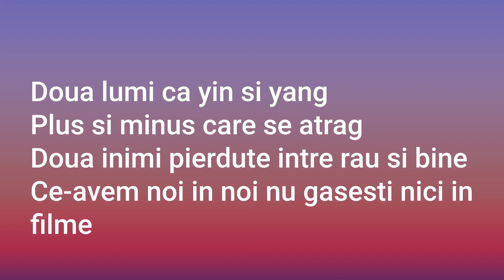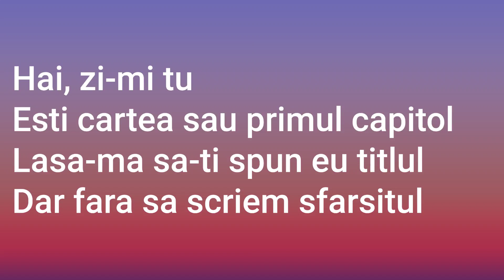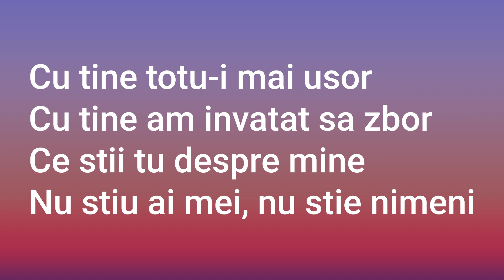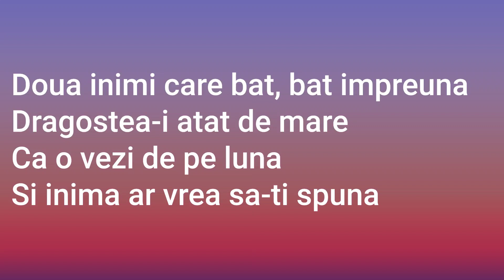Nu renunț - Versuri Iuliana feat Ceanu Zheng